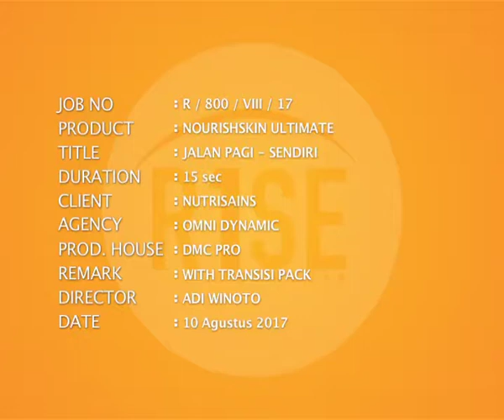NS Ultimate Versi Jalan Pagi Sendiri 15Sec POM 2017